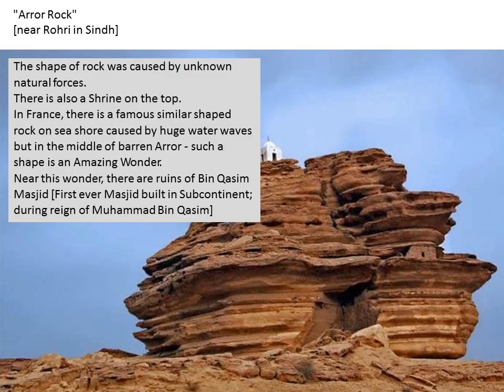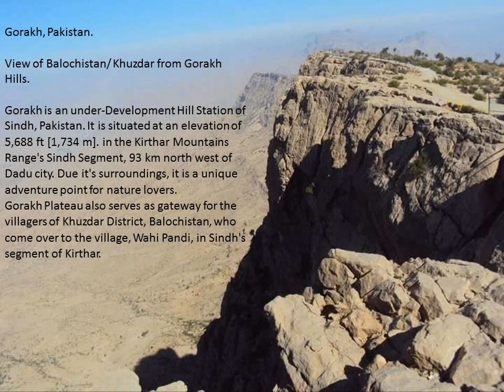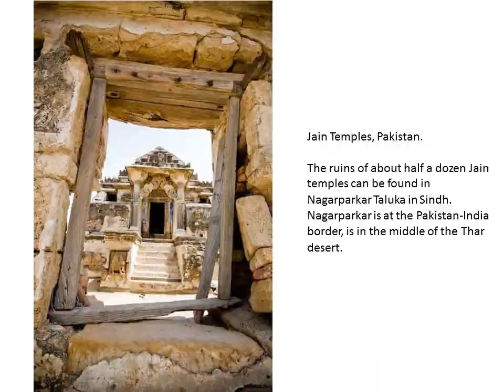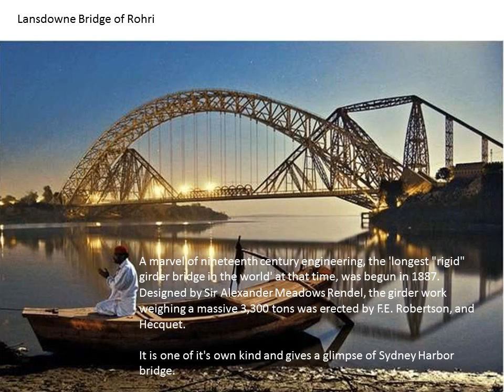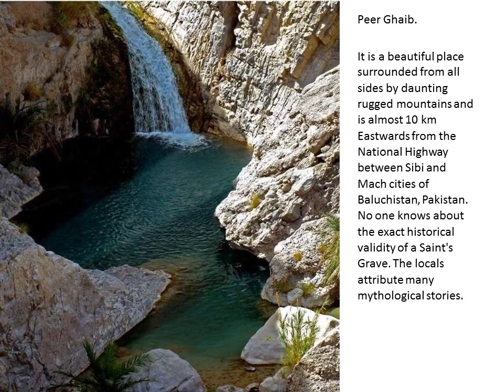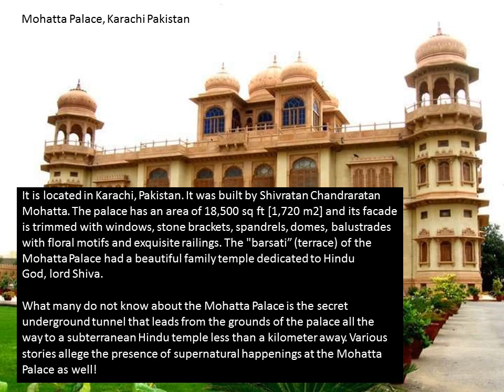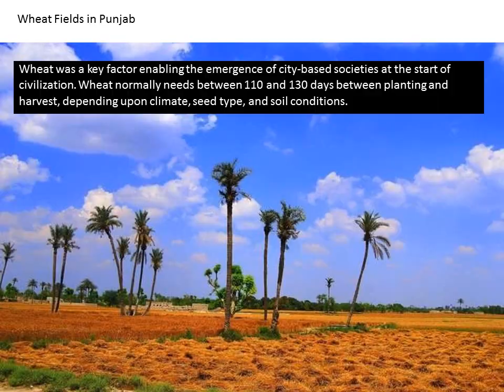Beautiful Unique Pakistan || Best Tourism Country in Pakistan